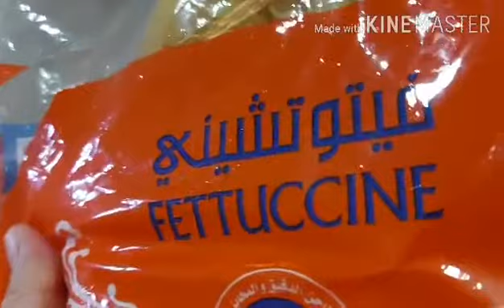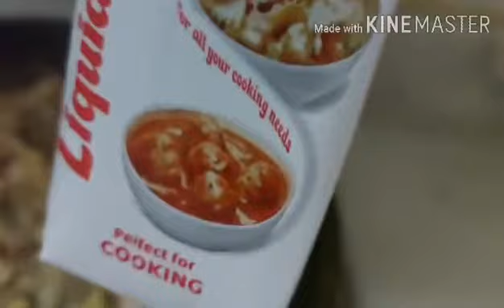Special Fettuccine so creamy !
Fettuccine super special